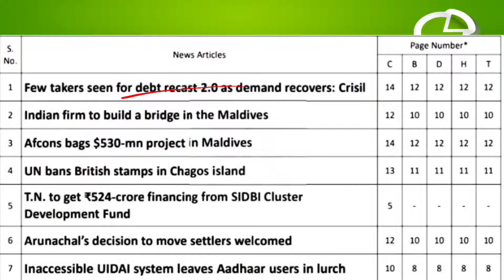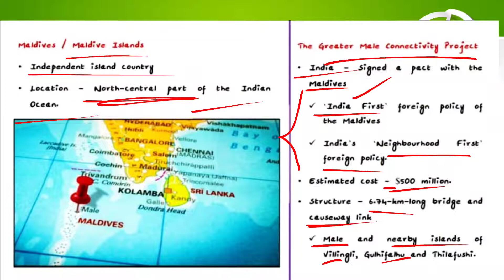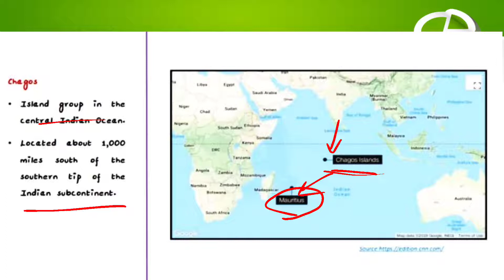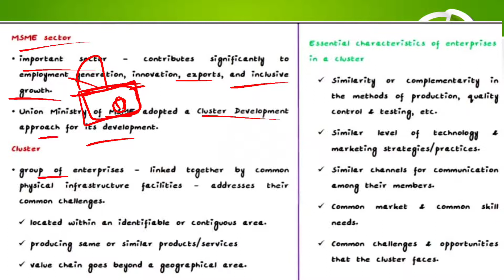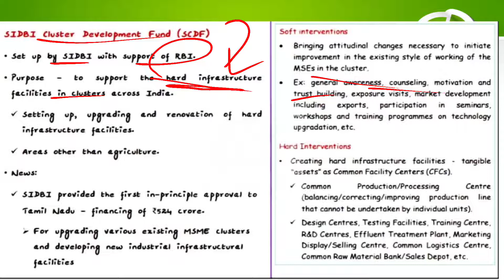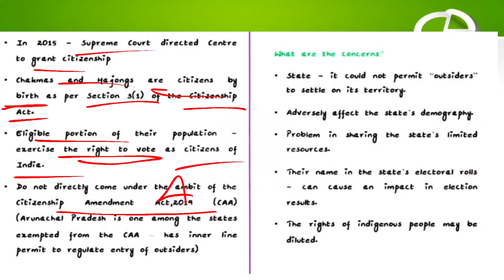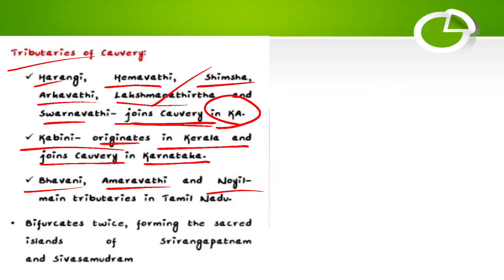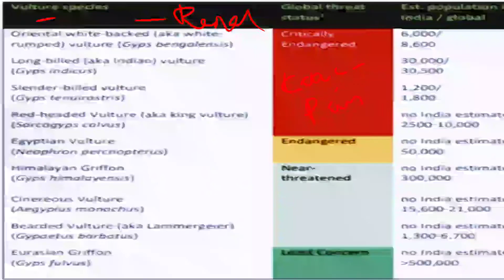The Hindu newspaper analysis in Tamil (including editorial) dated on 27.08.2021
August month current affairs for UPSC preparation in Tamil
August month current affairs for TNPSC preparation in Tamil
ias legislature
The Hindu newspaper editorial analysis in Tamil
Topics covered
Resolution framework 2.0 (Debt restructuring)
The greater Male connectivity project
UN bans British stamp in chagos island
cluster development approach for MSME - SIDBI Cluster development fund
Arunachal pradesh gov. decided to relocate Chakma and hajong settlers
sambhar lake
tributaries of cauvery
covering the gaps in the game of data
Vultures - IUCN list